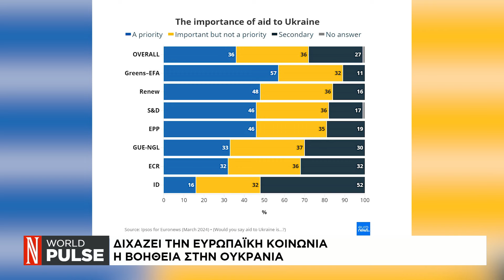Διχάζει την Ευρωπαϊκή κοινωνία η βοήθεια στην Ουκρανία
Ο Σταμάτης Άνθης διεθνολόγος οικονομολόγος μιλάει στο κανάλι της «Ν»